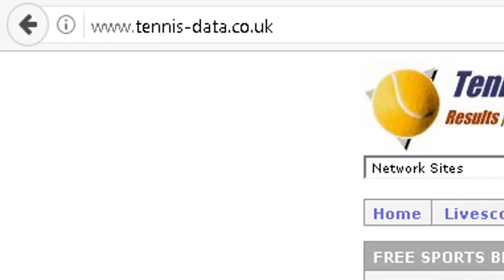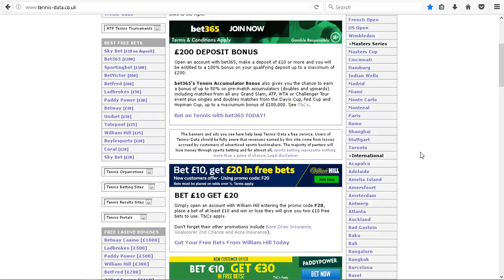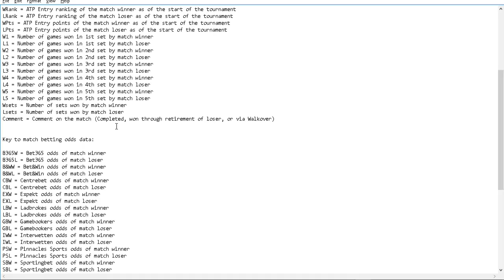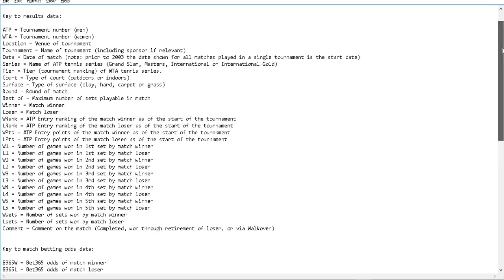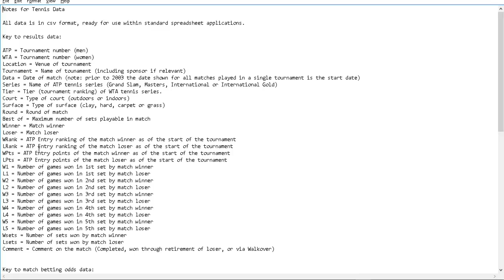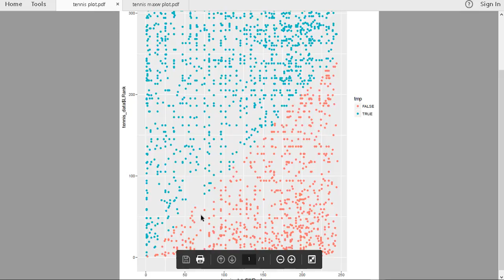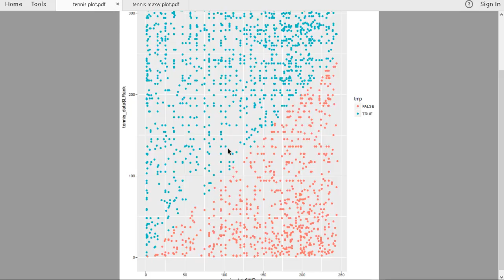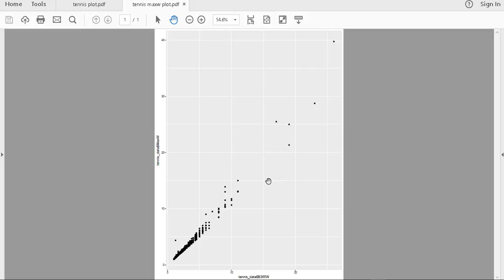Tennis Betting: Machine Learning First Steps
have put up
all the matches played in tennis for us which we should be able to
do something with?

Here, it is the beginning? I have found the site. I have loaded up
the data and produced some early plots.

Next, I need to read up on some strategies? How do people
bet on tennis? Once we know the approaches used, we
can look to process the data which we have to help guide
us?

If you have any ideas, please comment since I know very
little about tennis! I'll have a look on OLBG and other places
to see what people do. I don't have a site like soccerstats
to show me the kinds of things that people look at.

Curious to see how tennis is different to football. There is
the basic difference that you don't have draws in tennis. The
better player seems to win more often in tennis than football.